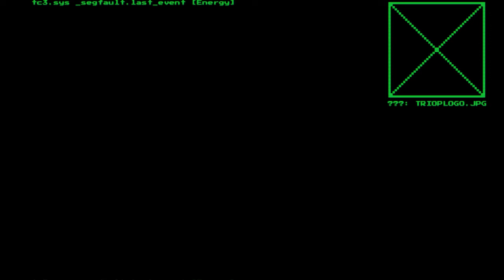System Shock — Security Level (17)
An immersive sim where you play a hacker trying to outsmart an out of control station AI, SHODAN. This is the 2023 remake by Nightdive Studios.